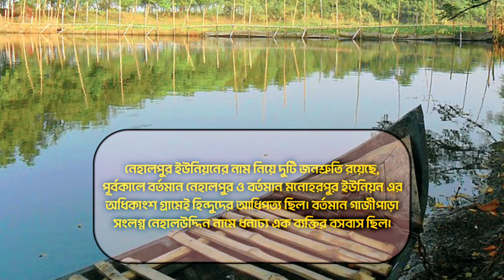Nehalpur Union | Monirampur Jessore | নেহালপুরের ইতিহাস | Shofi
নেহালপুর ইউনিয়ন, মনিরামপুর যশোর।
ইতিহাস ঐতিহ্য নিয়ে মনোহরপুর ও নেহালপুর।